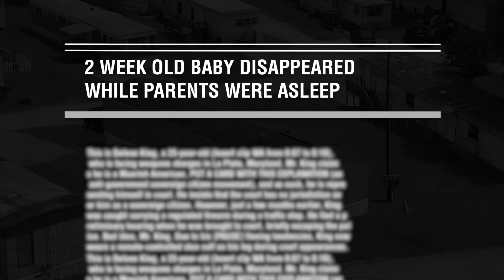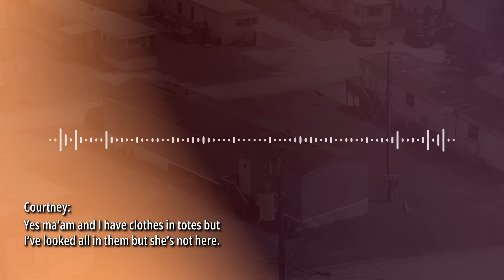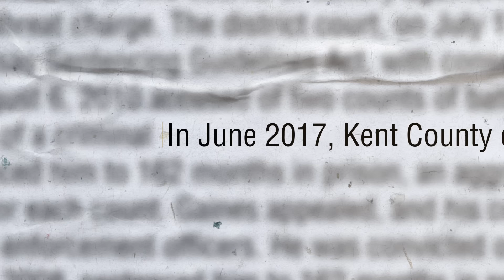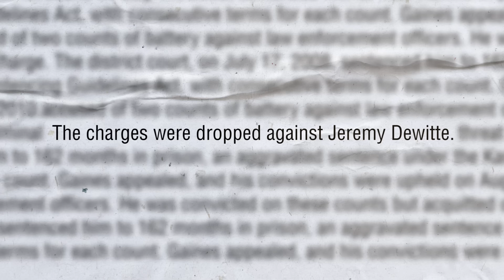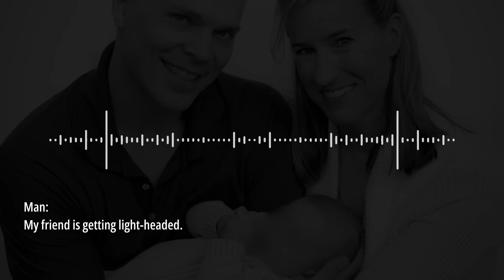Most Viewed Courtroom Moments Of ALL TIME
👨‍⚖️ Dive deep into the riveting world of legal dramas with our video on the Most Viewed Courtroom Moments Of ALL TIME! 🌍 From high-profile trials to historic verdicts, join us as we explore the most captivating moments that have gripped audiences worldwide.

🔍 Discover the stories behind the headlines, the legal strategies that unfolded, and the emotional rollercoasters experienced by those involved. 📜 Each moment showcased in this video has not only shaped legal history but also left a profound impact on society as a whole.

👀 Whether you're fascinated by the intricacies of the justice system, intrigued by true crime stories, or simply looking for a compelling narrative, this video is sure to captivate and inform.

💬 Join the conversation in the comments and let us know which courtroom moment shocked you the most! Don't miss out on this captivating journey through the Most Viewed Courtroom Moments Of ALL TIME!

Timecodes:
0:00 - Intro
0:34 - Chris McNabb
6:18 - Ortiz Nieves
10:36 - Austin Boone
13:34 - Jeremy Dewitte
15:46 - Payton Gendron
17:56 - Daniel Nicholson
19:49 - Jesse Rose
21:09 - David St John
22:28 - Trey Relford
25:20 - Diana Lovejoy
27:16 - Aubrey Trail
29:58 - Camia Gamet
31:53 - Arthur Williamson
33:36 - Damon Kemp
34:46 - Judge Tracie Hunter